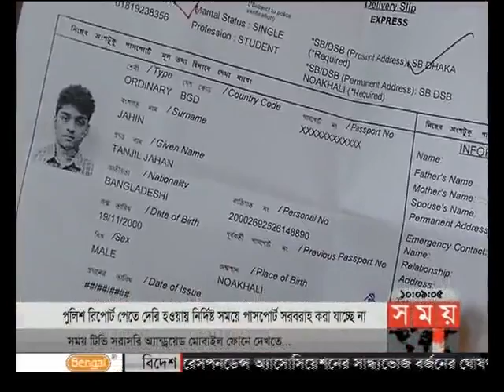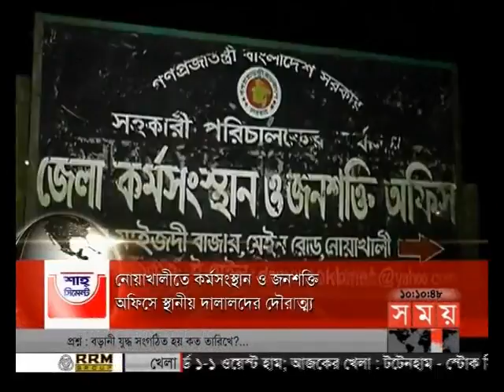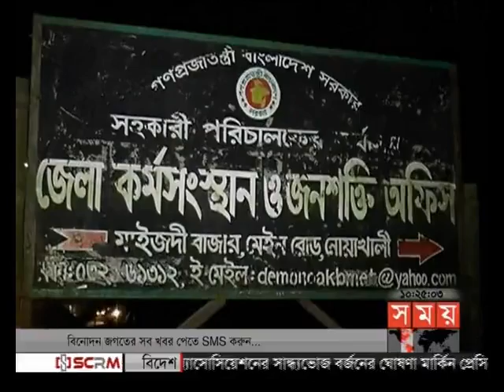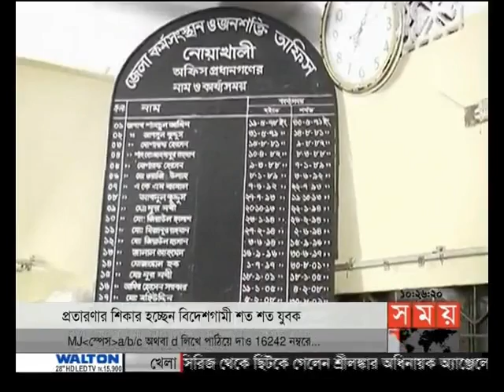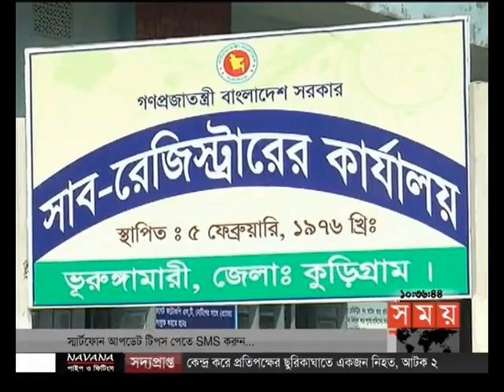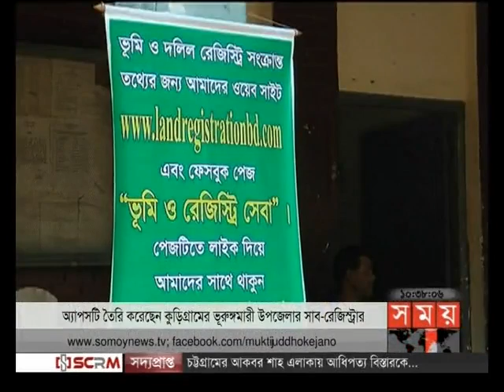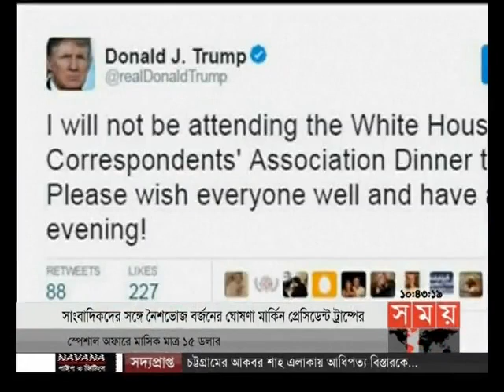সময় সংবাদ (সকাল ১০টা)